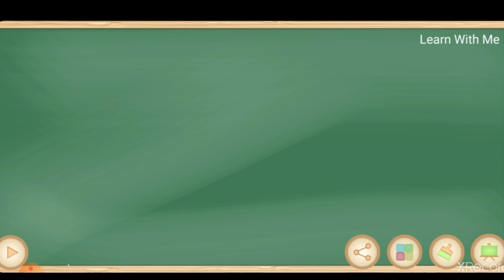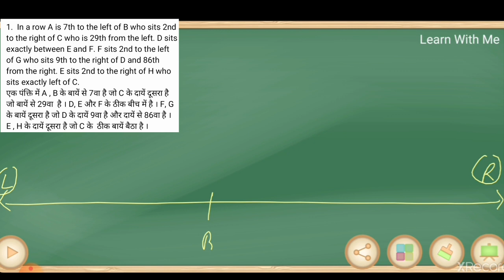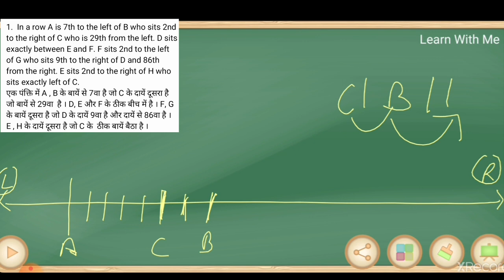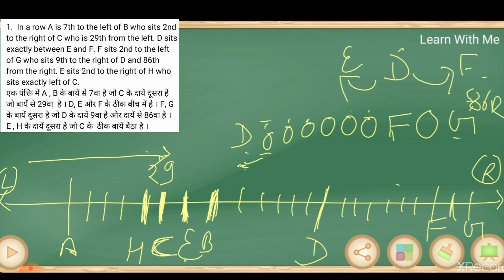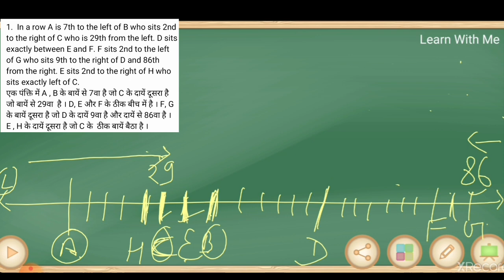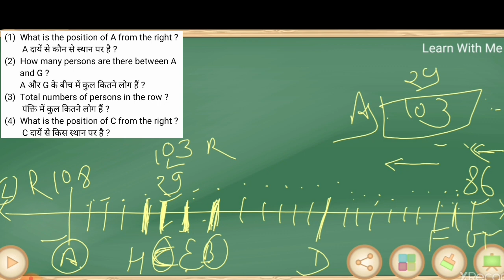Order And Ranking (Part-2)। क्रम निर्धारण । Reasoning Tricks । Order And Ranking Basic से । IN HINDI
Reasoning ।। Reasoning Tricks ।। Reasoning Class ।। Reasoning Class In Hindi ।। Banking Exams ।। Order And Ranking ।। Reasoning Order And Ranking Question ।। Order And Ranking Reasoning Tricks ।।

In this video we discussed ORDER AND RANKING (PART - 2). We cover all type of questions ( from basic to high ) in our session.